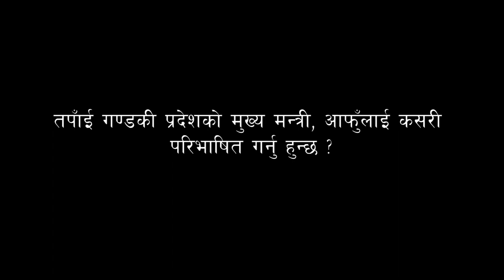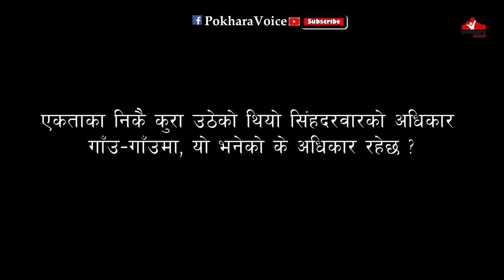Chief Minister of Gandaki Province Prithivi Subba Gurung || मुख्य मन्त्री पृथ्वी सुव्वा गुरुङ्ग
Pokhara Voice Presents:- Chief Minister of Gandaki Province Prithivi Subba Gurung || मुख्य मन्त्री पृथ्वी सुव्वा गुरुङ्ग
गण्डकी प्रदेशका मुख्य मन्त्री पृथ्वी सुव्वा गुरुङ्गले भने “अशिक्षीत जनप्रतिनिधीले समस्या पर्‍यो”
New Interview with chief minister Prithivi Subba Gurung

“अशिक्षीत जनप्रतिनिधीले समस्या पर्‍यो ”– मुख्य मन्त्री गुरुङ्ग
गण्डकी प्रदेशका मुख्य मन्त्री पृथ्वी सुव्वा गुरुङ्गले संघीय शिक्षाको अभावले प्रदेश र केन्द्र विच कलहको अवस्था सृजना भएको वताएका छन् । पोखरा भ्वाईस अनलाईनसँगको विशेष कुराकानीका क्रममा मुख्य मन्त्री गुरुङ्गले संघीय शिक्षाको ज्ञान समयमै नदिने हो भने कलह प्रदेश प्रदेश विचमा पनि हुन सक्ने पनि उनको भनाई थियो । संघीयता, अधिकार र प्रदेश तथा केन्द्रको तालमेलका वारेमा पोखरा भ्वाईस अनलाईनले लिएको पुरा अन्र्तवार्ता ।